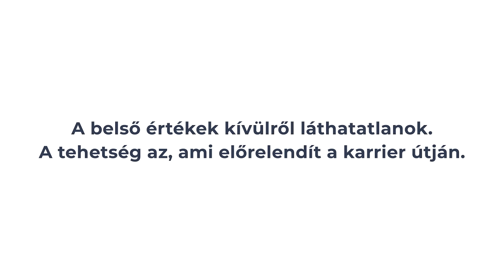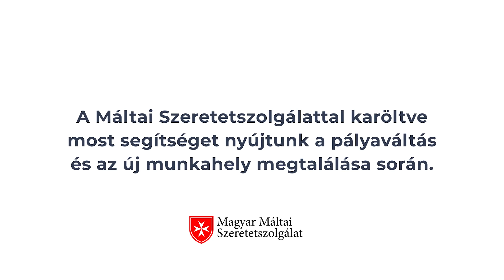Az emberi oldal (kampányfilm 2021) - Profession.hu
Az elmúlt évben számos munkavállaló vesztette el az állását, komplett szakmák és iparágak lehetetlenültek el. Az Emberi oldal elnevezésű kampányunkon keresztül a Máltai Szeretetszolgálattal karöltve azoknak az embereknek szeretnénk segíteni a pályaváltásban, akik a koronavírus-járvány miatt maradtak munka nélkül.